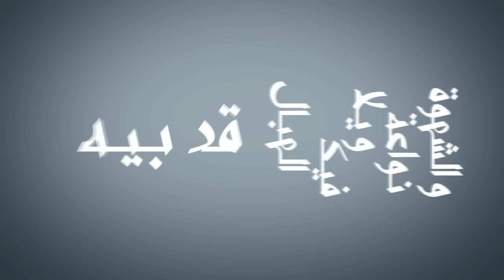Fnaire - Hdé Rasek (Official Lyric Video) | فناير - حضي راسك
أشترك في قناة فناير الرسمية

Fnaire - Hdé Rasek (Official Lyric Video) | 2012
فناير - حضي راسك (النسخة الأصلية) مع الكلمات | 2012

Produced by : Mouhssine Tizaf
Written by : Achraf Aarab & Khalifa Mennani
Keyboard : Amine Ben Jaafar, Chritophe Seys
Banjo : Zakaria Majidi
Background Vocals  : Lamia Zaidi